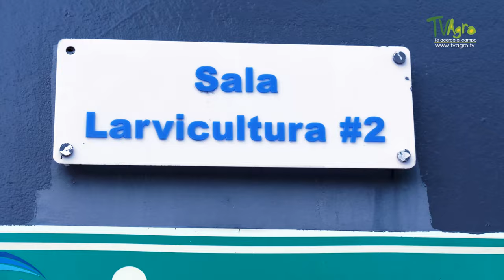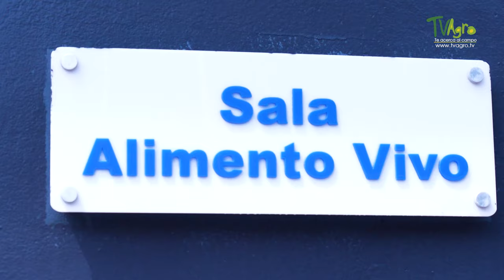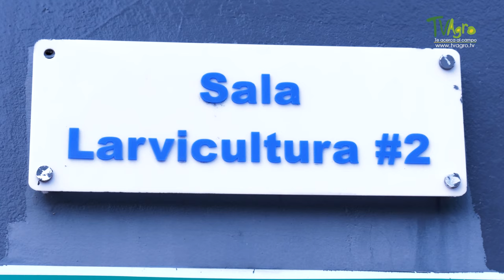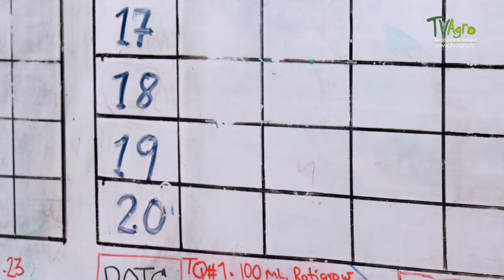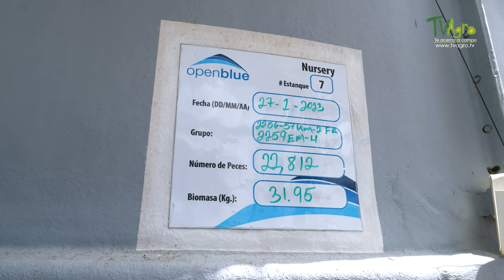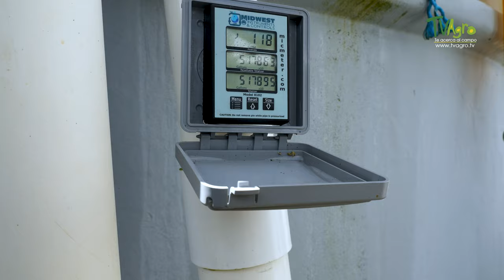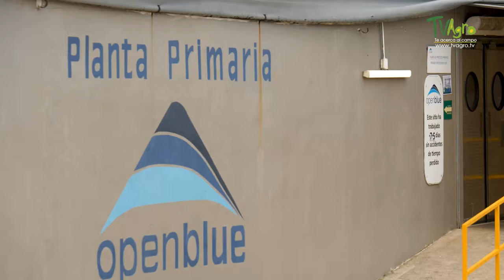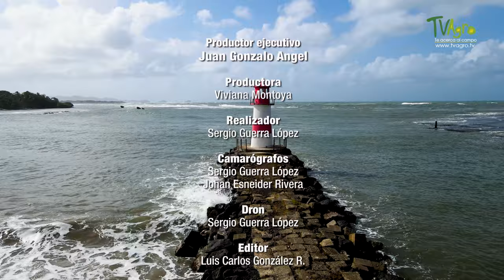Producción del pez cobia en la República de Panamá - TvAgro por Juan Gonzalo Angel Restrepo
Un recorrido en el que conoceremos las instalaciones para la producción del pez Cobia en la República de Panamá. Exploraremos cómo este país se ha convertido en un importante productor de esta especie marina, así como de los beneficios económicos y ambientales que ha generado su cultivo. La producción del pez Cobia en Panamá se lleva a cabo principalmente en jaulas flotantes en el océano, donde las condiciones son ideales para su crecimiento y desarrollo. El clima cálido y las aguas limpias y ricas en nutrientes de Panamá proporcionan el entorno perfecto para el cultivo de esta especie.

Fuente